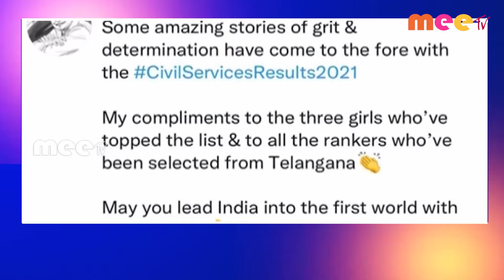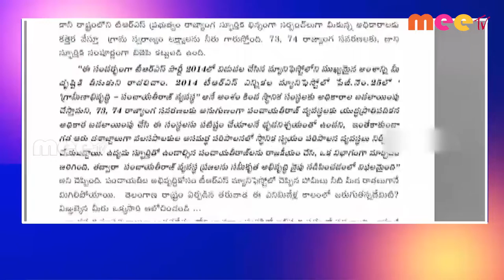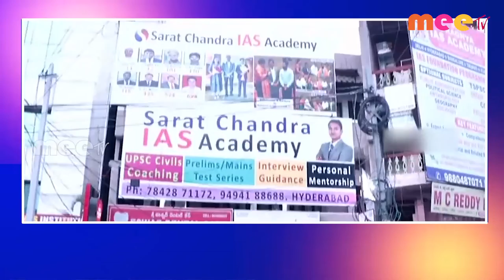31-05-2022 ll MEETV NEWS